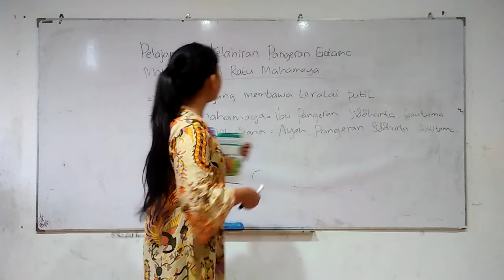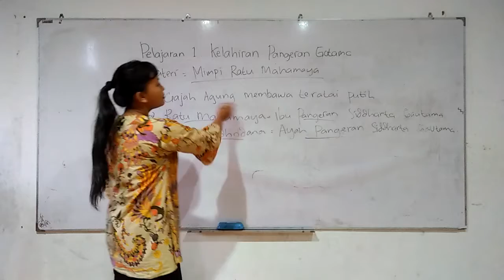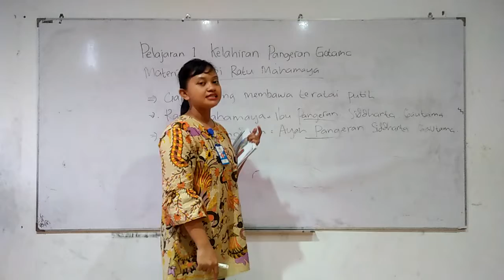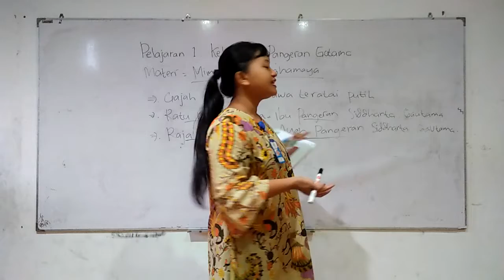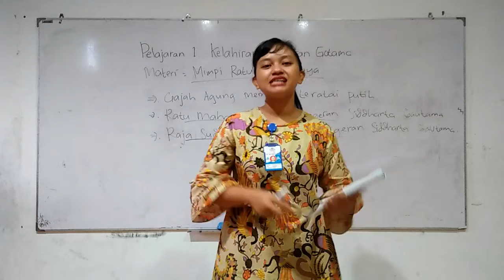SD Manggala PAB Grade 2 Pembelajaran1 15 Juli 2020